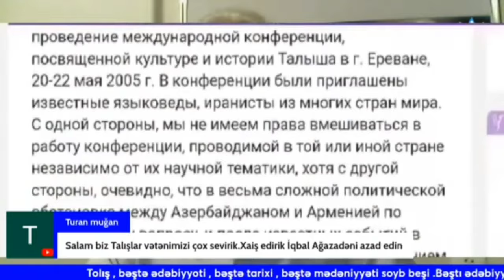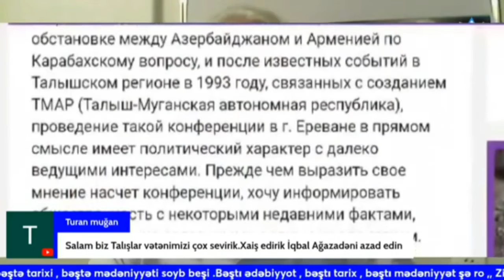“Erməni məsələsi” və İqbal Əbilovun həbsi